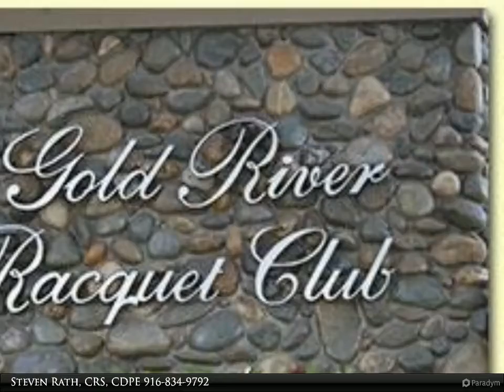Steve Rath Introduces this Prestigious GOLD RIVER Home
Prestigious GOLD RIVER. At it's best!

This Stunning Gold River home is sitting on a huge, very private lot, at the end of a quiet cul-d-sac.

* Completely and beautifully remodeled home with a gorgeous pool and stunning landscape.
* 4 Bedroom + Office, 2.5 Baths.
* Quartz Counters, Travertine Floors, Newer Roof, All New Paint, Newer Appliances and so much more!
* Stunning Landscaping with babbling brook and Koi pond, spa, large patios and big green lawns.

2 full bath, 1 half bath

Steven Rath, CRS, CDPE
Better Homes Realty